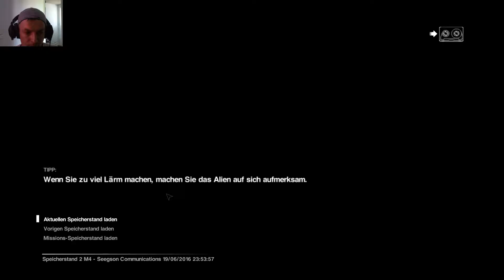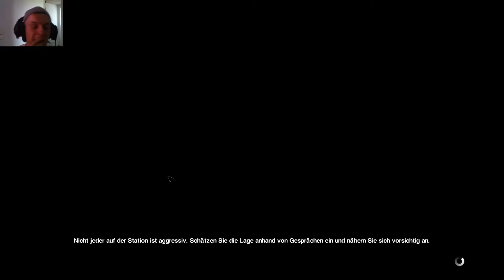Alien Isolation #007 Kuschelbedürfnis mit dem Alien ★ Let's Play Alien Isolation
Willkommen auf der Sevastopol.

oder auf

Auch erhältlich für Ps3 und Xbox 360